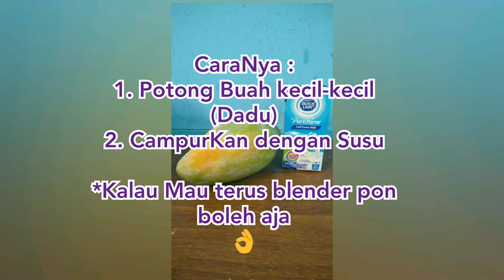Ice cream Favorite Apis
Apis memang Suka makan Ice cream
lagi-lagi kalau tengah tumbuh gigi...
memang Laju je dia makan
Bisa nambah malahan 😁

Ibu Sayang Apis...